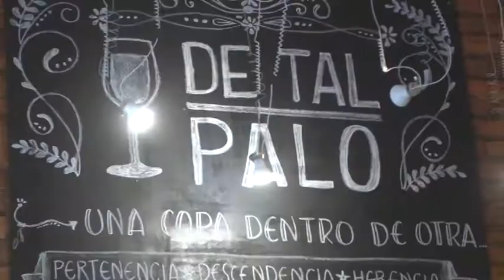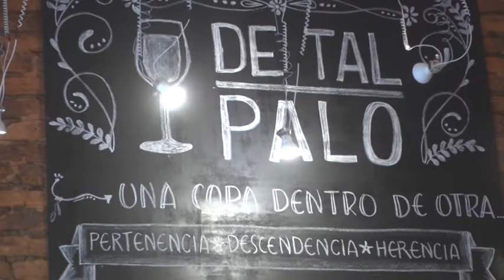DE TAL PALO VINOTECA - PROPUESTAS PARA REGALAR O COMPARTIR EL 20 DE JULIO